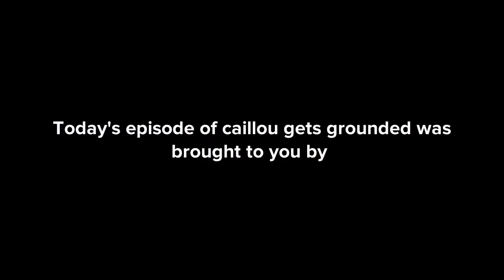Caillou kicks Elmo in the balls /grounded